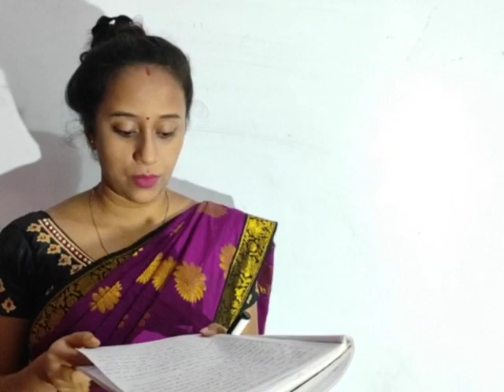Class-IX SST (Economics) (Session-52)